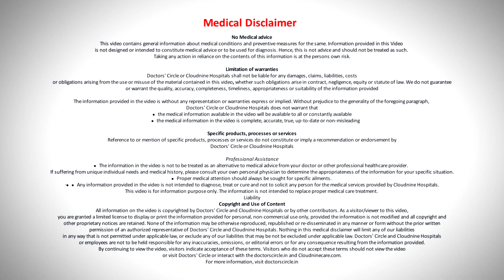Irregular Periods in Teenage Girls: What's Normal & When to Worry? - Dr.Sandhya M R| Doctors' Circle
Cloudnine Hospital, Sarjapur Road, Bangalore
Yes, irregular periods are very common in adolescence. The reason for this is an immature HPO axis and menstrual adjustment. This is because the body is going through so many hormonal changes, and it definitely takes 1 to 2 years for it to get adjusted since the time of the onset of menstruation, which is referred to as menarche. So the first 2 years, usually even if the periods are irregular, it is not a big concern. And sometimes the period irregularity can be because of underweight, overweight, if there is too much stress, or if there is any sudden increase in the exercises or workout, especially in athletes who do a lot of workouts. The period irregularity, however, if the period irregularity persists even after 3 years of the onset of menstruation, you definitely need to seek a gynaecologist's help to evaluate if there are any other causes which are leading to the period irregularity. The other common possibilities of irregular cycles post 3 years of onset of menarche are that it could be related to thyroid disorders, it could be related to hormonal imbalances, which is more often referred to as PCOD or PCOS, or it could be secondary to pregnancy if one is sexually active. So it is definitely important that you go immediately and get it checked, and the appropriate action can be taken accordingly. If the period irregularity is in terms of the flow being more than 7 days and it's a heavy flow, if the period comes too frequently, that is once in less than 21 days, or if the period is too infrequent, which means to say even at the end of 3 months if the cycles are not happening on its own, then also you will have to consult your gynecologist to find out what could be the probable reasons that is leading to this kind of a period irregularity. Also, if any girl who had regular periods earlier suddenly starts having irregular periods, then we will have to evaluate it and then find out the probable cause for the irregular periods as such.
Irregular periods | irregular periods meaning in hindi | irregular periods kyu hote hai | period regular kaise kare | periods delay reasons | menstrual irregularities | menstrual irregularities treatment | irregular periods treatment for unmarried